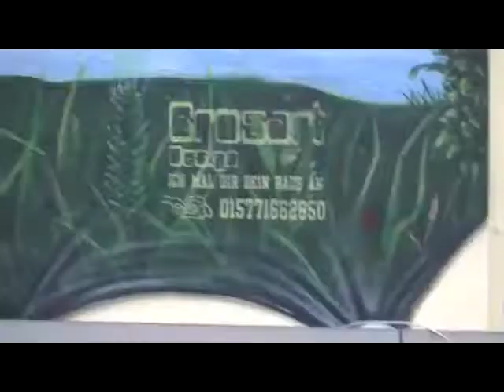Brosart Design LIVING WALLS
brosart design, fassadengestaltung, clubdesigns, wohnraumdesigns, flächendesigns, graffiti, auftragsgraffiti, leinwände, wandgestaltung, workshops, events etc.